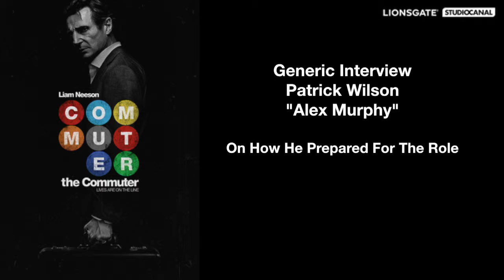The commuter - Itw Patrick Wilson v2 (official video)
The Commuter is an upcoming action thriller film directed by Jaume Collet-Serra from a screenplay by Byron Willinger, Philip de Blasi, and Ryan Engle. The film stars Liam Neeson, Vera Farmiga, Patrick Wilson, Jonathan Banks, Elizabeth McGovern, and Sam Neill. The film is scheduled to be released in the United States on January 12, 2018 by Lionsgate, and in the United Kingdom on January 19, 2018 by StudioCanal.

Synopsis:
Michael McCauley (Liam Neeson) is an insurance salesman who is on his daily commute home, when it quickly becomes anything but routine. After being contacted by a mysterious stranger, Michael is forced to uncover the identity of a hidden passenger on his train before the last stop. As he works against the clock to solve the puzzle, he realizes a deadly plan is unfolding and is unwittingly caught up in a criminal conspiracy, one that carries life and death stakes for himself and his fellow passengers.

The Commuter
Directed by Jaume Collet-Serra
Produced by Andrew Rona, Alex Heineman
Screenplay by Byron Willinger, Philip de Blasi, Ryan Engle
Story by Byron Willinger, Philip de Blasi
Starring Liam Neeson, Vera Farmiga, Patrick Wilson, Jonathan Banks, Elizabeth McGovern, Sam Neill
Cinematography : Paul Cameron
Edited by Nicolas de Toth
Production companies : Ombra Films, StudioCanal, The Picture Company
Distributed by Lionsgate, StudioCanal
Release date : January 12, 2018 (United States), January 19, 2018 (United Kingdom)
Country : France, United States

(Source: Wikipedia